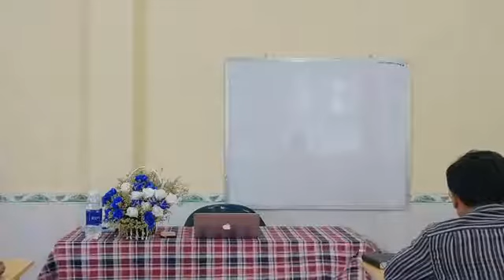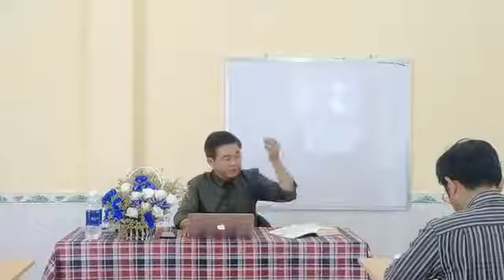IVBI-K22.191120 Môn học CỐ VẤN | Chủ đề 01: Giới Thiệu Về Sự Cố Vấn.